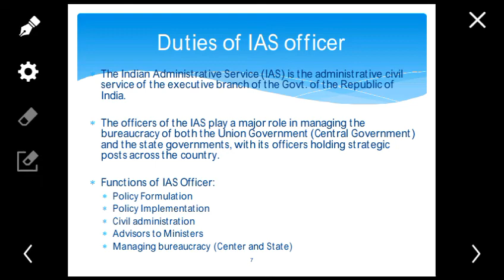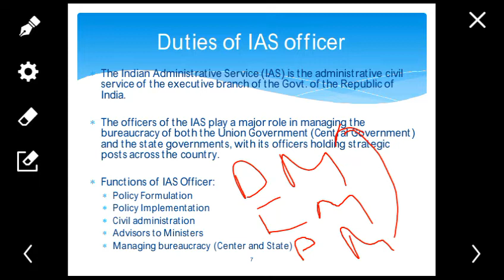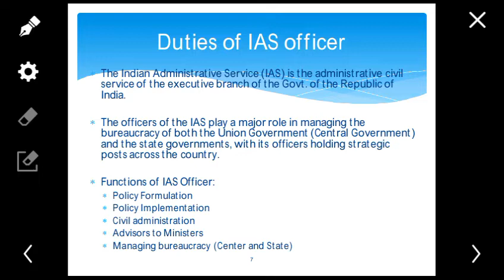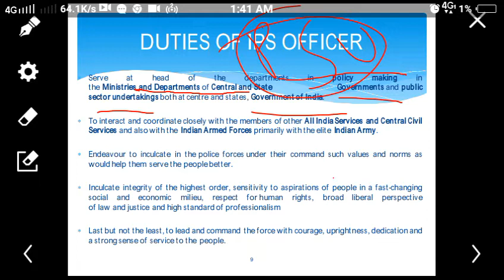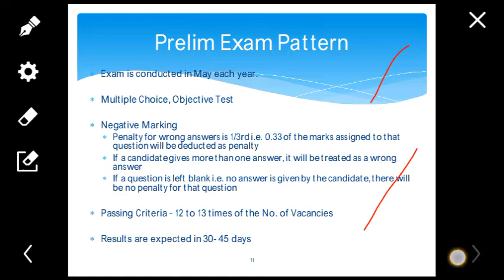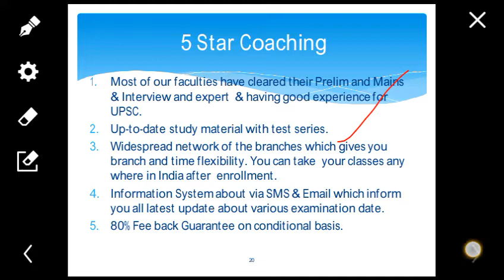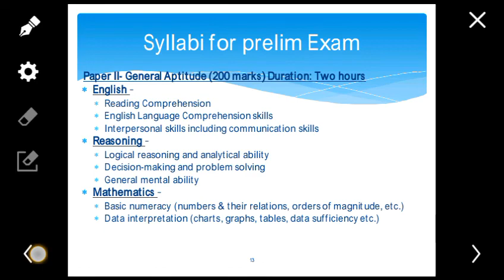क्या होती है एक आईएएस और आईपीएस की जिम्मेदारियां जानने के लिए देखे यह वीडियो.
यह वीडियो यह बताता है कि एक आईएस वह एक आईपीएस अधिकारी की क्या शक्तियां हैं उनकी शक्तियों में कितना अंतर है और कैसे एक आईएस व्यक्ति वह आईपीएस व्यक्ति कार्य करते हैं। this video gives detailed insight of what are the powers of an IAS officer what are the functions of IPS officers and what is the difference between an IAS and IPS powers and who is more powerful within the IAS and IPS please share subscribe and like our channel to get more updates